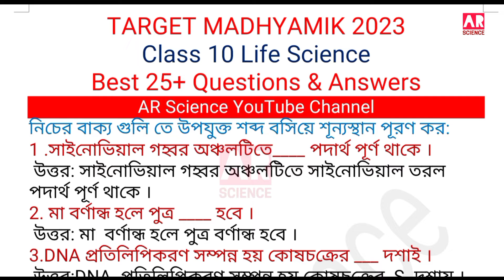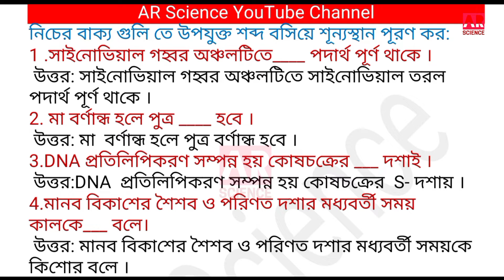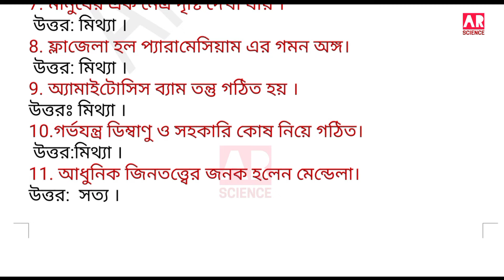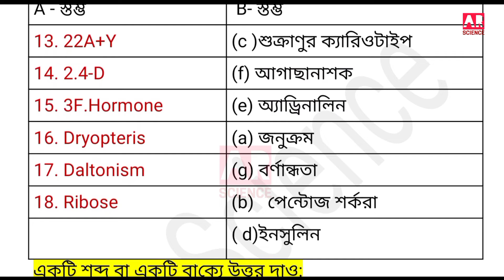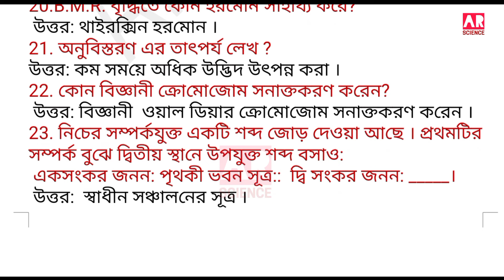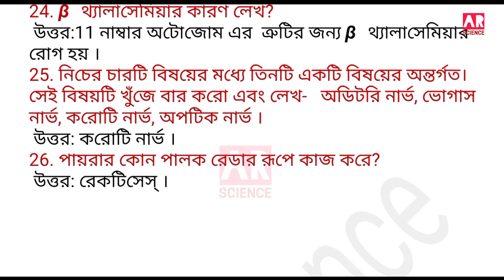Madhyamik life science suggestion 2023 | গুরুত্বপূর্ণ 50 টি প্রশ্ন উত্তর | Target Madhyamik 2023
Madhyamik life science suggestion 2023 | গুরুত্বপূর্ণ 50 টি প্রশ্ন উত্তর | Target Madhyamik 2023@ARScienceAsiat